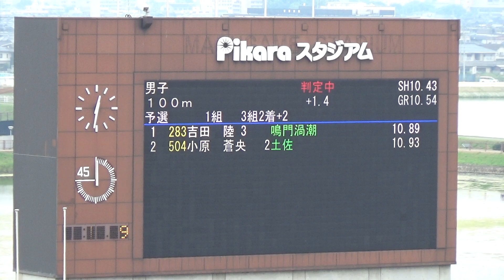2023四国高校総体陸上/男子100m予選1組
1 4 283 吉田　陸 (3) ﾖｼﾀﾞ ﾘｸ 鳴門渦潮
徳　島 10.89
[10.881] Q
2 5 504 小原　蒼央　 (2) ｵﾊﾗ ｱｵ 土佐
高　知 10.93 Q
3 2 482 伊藤　吏桜　 (2) ｲﾄｳ ﾘｵ 中村
高　知 11.00
[10.997]
4 6 98 濵田　碧海 (2) ﾊﾏﾀﾞ ｱｵｲ 四学香川西
香　川 11.03
[11.023]
5 7 654 田村 湧生 (3) ﾀﾑﾗ ﾕｳ 済美
愛　媛 11.03
[11.028]
6 9 234 久保井　陸 (3) ｸﾎﾞｲ ﾘｸ 徳島北
徳　島 11.05
7 8 28 武下　侃巧 (3) ﾀｹｼﾀ ｶﾝﾀ 高松
香　川 11.06
8 3 705 森田　惠己 (1) ﾓﾘﾀ ｹｲｷ 新田
愛　媛 11.07

風：+1.4